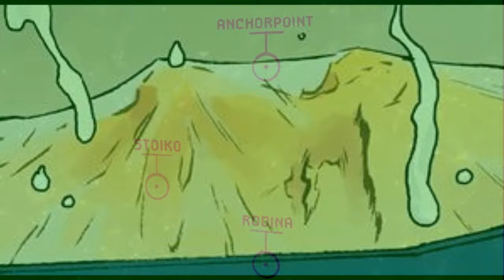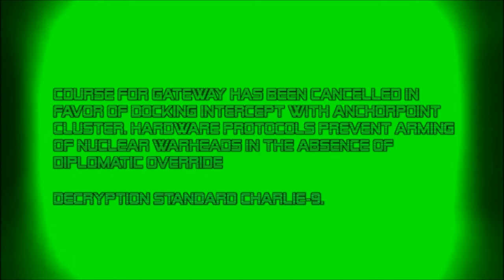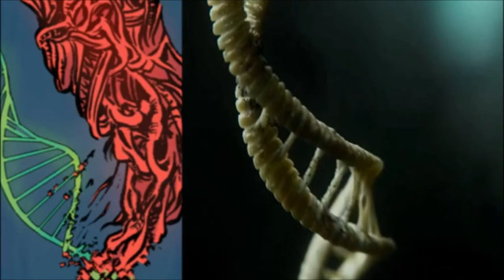The Hybrid Xenomorph (New Beast) of Alien III and its influence on Prometheus + Alien Covenant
Born on Anchorpoint Station, the New Beast of William Gibson's Alien III is a Hybrid Xenomorph containing alien and human DNA. Could the lifecycle of this beast have influenced Prometheus and Alien Covenant?

WEYLAND YUTANI EXECUTIVES: EmYarUk, , Mark Fox
WARRIORS: WedgeGTX, LS Gregor, Blockerman, Matthew Coleman
DRONES: Waya525, Yunners, Sarah Pusey

CHESTBURSTERS: Mark Lennon, MattyTee, William "Bill" Weaver, Blake Aleksiak, Charlotte Gregory, Lee Kendrick, AverageSol, Shaun Coulstock, David Grossman, Andrew Syeinmetz, christopher dobson, Adam LaZerte, David Hokanson, Em Norton-Mathews, Anna M32, Demetrius Banks, Robert Johnson, Axel R. Garcia, Clark Crown, Jason Dolan, Michael McKinley, Ambrosia, Scott Bruce, Raymond, Bryan Kitchens, Commodore Erickson, Jenna (Aquanette123), Erin McRitchie, Sean Arme, Arkuras, Chris Kozlowski, Phil Winterleitner, Thomas J Gettings, Grace Ryder, Gregor Mundell, Ambrosia